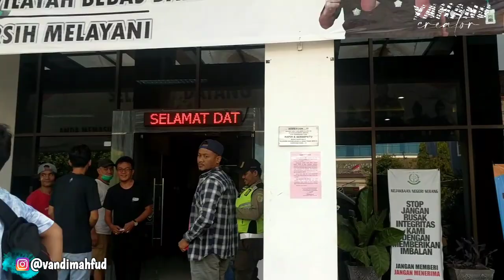DENI CREATOR - RUWET TV - JARWO KUWAT (RUGI kalo gak NONTON) NGAKAK PARAH BENER !!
Keseruan di balik layar proses syuting Deni Creator episode "Mangga masuk penjara". Kali ini Ruwet Tv yang sowan ke Tangerang di Warung Mangga, markas Deni Creator.
Kebetulanepisode ini special karena bisa adu akting sama aktor/komedian senior, Jarwo Kuwat. Juga ada Ajul Jiung yg mirip ama Benyamin Sueb.
Sslamat menonton.